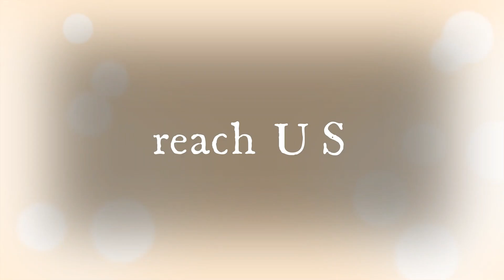Introducing "YOUR Confidant"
If you wish to talk to YOUR Confidant/Counsellor fill the form